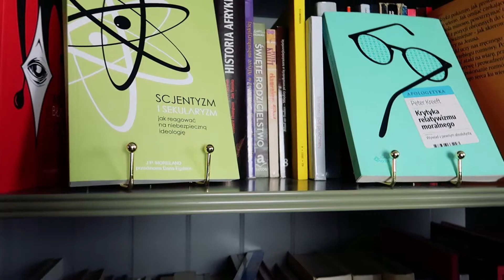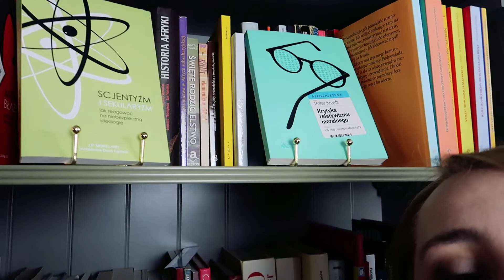Czy dusza jest jak jednorożec? Czyli o wierze i wiedzy na temat duszy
Dziś dr Małgorzata Madej opowiada o duszy i jednorożcach. Co ma jedno wspólnego z drugim? Odpowiemy na nie sięgając dziś do książki „Scjentyzm i sekularyzm. Jak reagować na niebezpieczną ideologię” J.P. Morelanda.